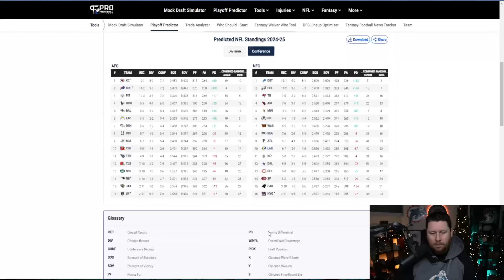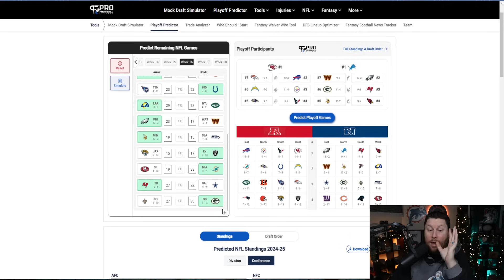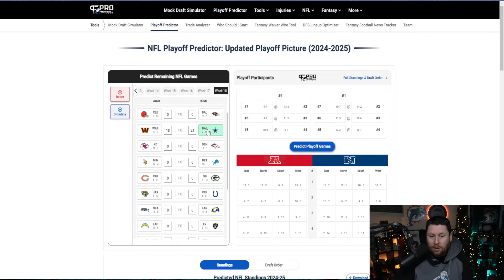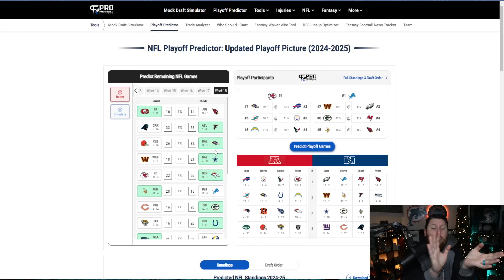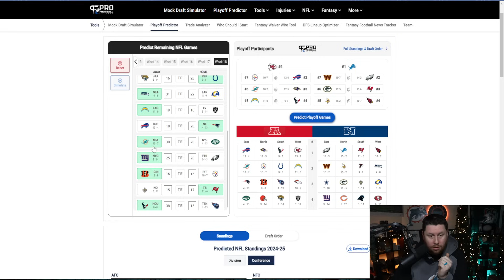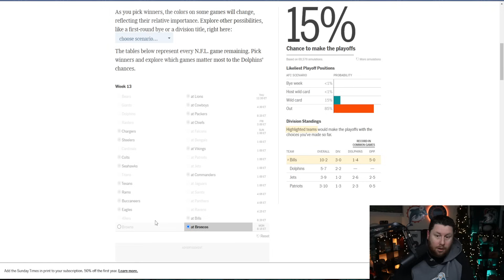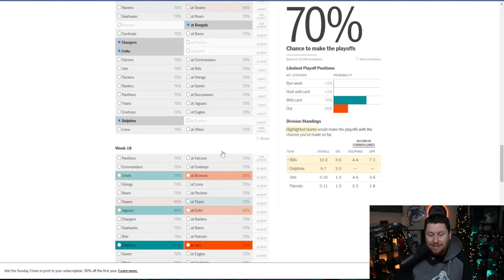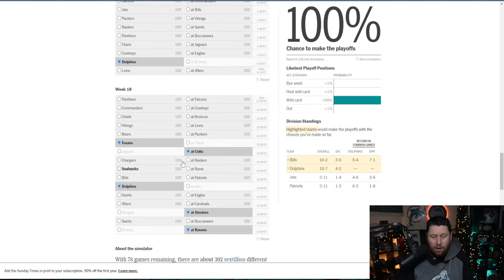Miami Dolphins Playoff Chances After Week 13! I Know I Know.......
Cleantheworld.org